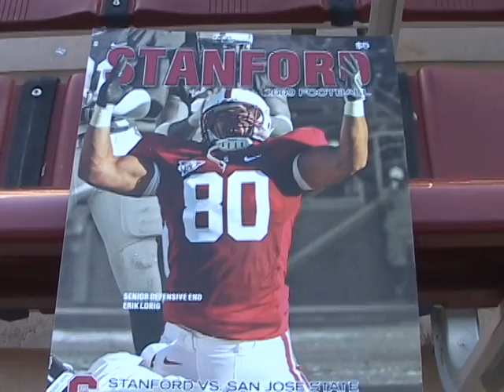Shayne, Stanford SJ State, short A